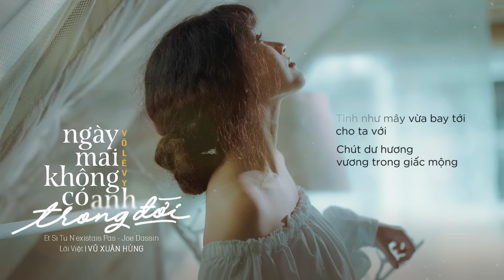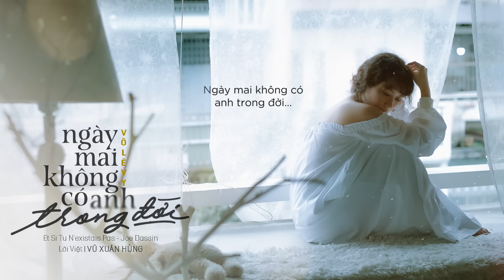Võ Lê Vy - Ngày Mai Không Có Anh Trong Đời | Et Si Tu N'existais Pas | Lyric Video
Song: Ngày mai không có anh trong đời
Original song: Et Si Tu N’existais Pas - by Joe Dassin
Vietnamese lyricist: Vu Xuan Hung
Singer: Vo Le Vy
Producer: Vu Dang Quoc Viet
Pianist: Vu Dang Quoc Viet
Violinist: Nguyen Dan Cat Du
Drummer: Pham Anh Tu
Bassist/ Arranger: Van Tinh Tran
Instrument recording: EM Studio
Sound engineer & vocal producer: Pham Nguyen
Record studio: Gpost Production
Photo: Nguyen Anh Vu (Ha Ma)
M.U.A: Thanh Tam
Lyrics video: Dung Le

♫ Lyrics:
Ngày mai không có anh trong đời
Trần gian riêng em đâu có vui gì
Để yêu đương, để nhung nhớ và tha thiết
Thế gian sao âm u lặng lẽ.

Mình em đau thương với nỗi xa vời
Bình minh vui ngày tươi mướt đầy ánh sáng
Bức tranh xưa ôi bao sắc màu
Rồi sẽ phôi phai theo người.

Tìm ai cho em trao trái tim này
Lòng đam mê vòng tay nhớ lời tha thiết
Nỗi thương yêu ôi bao giờ hết.

Niềm tin trong em cũng sẽ xa vời
Tình như mây vừa bay tới cho ta với
Chút dư hương vương trong giấc mộng
Đời vắng anh sao u buồn.

© Copyright by Vo Le Vy Official ☞ Do not reup!